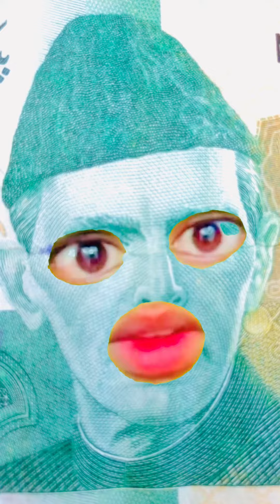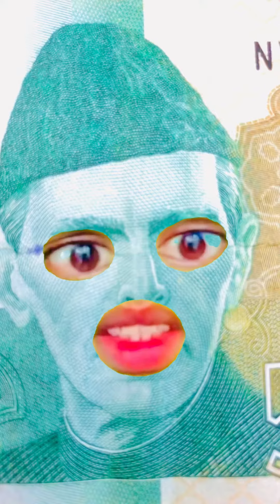Aisa ni karna tha Quaidu